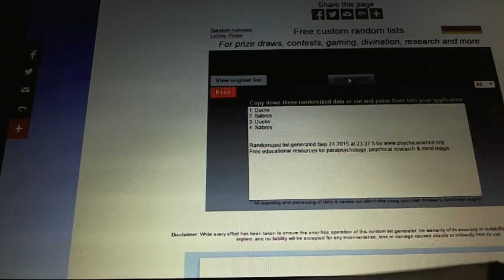Multi Randoms - C&C 5255